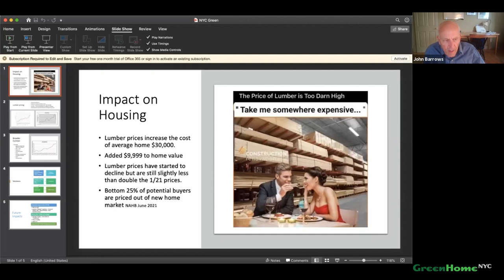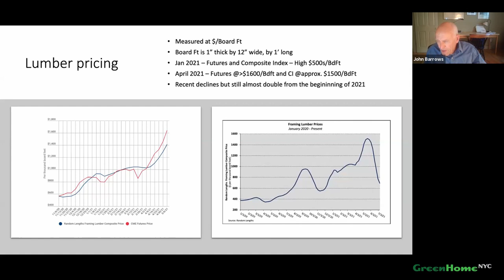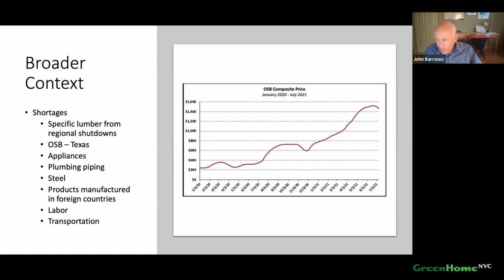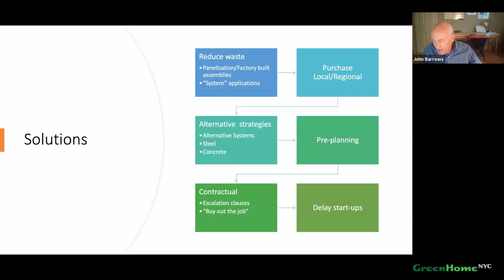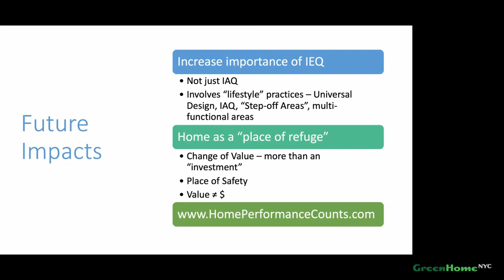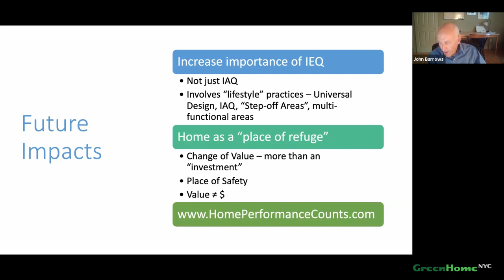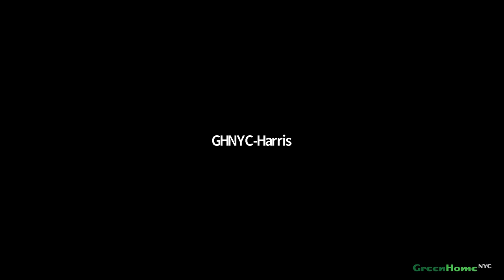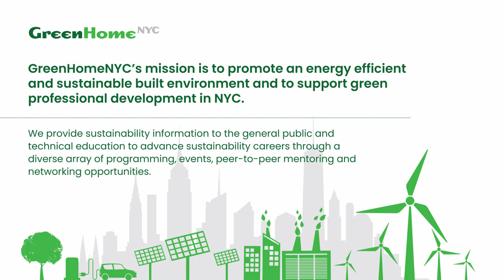July Forum: Material Shortages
July's forum was about the vulnerabilities in our material supply chain and how we can make it more resilient and sustainable.

Materials and supplies for building construction and solar panel development are not often thought of much by the general public, but with the scarcity of lumber and raw materials like sand, there has been a noticeable effect in availability and costs. It is harder to procure transformers, roofing material, concrete, cable trays, and PVC, to name just a few examples.

This forum covers the impacts of the COVID-19 pandemic and climate change on the solar and construction industries. We will hear about the challenges with material procurement and shortages, disruption of supply chain systems, the significant rise in cost of materials and labor, and how these delays have affected project development and viability.

John Barrows - founder of P3 Builder Group and founder partner of Performance Path Solutions

Art Taylor - Senior Project Manager at Powerflex